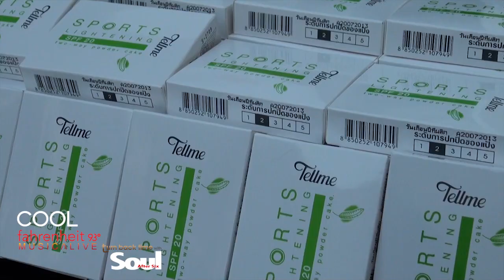Turn Back Time With SOUL AFTER SIX _ Concert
COOL Music Alive :Turn Back Time With Soul After Six พาแฟนเพลงย้อนเวลาไปสัมผัสความไพเราะของบทเพลงจาก 3 หนุ่มๆวงโซล อาฟเตอร์ ซิกซ์ พร้อมแขกรับเชิญสุดพิเศษ "เบน ชลาทิศ" ที่ เอ็ม เธียเตอร์ เมื่อวานนี้ มีแฟนเพลงมาให้กำลังใจกันล้นทะลักเลยทีเดียว

พูดคุยกับ COOLJ. ได้ที่